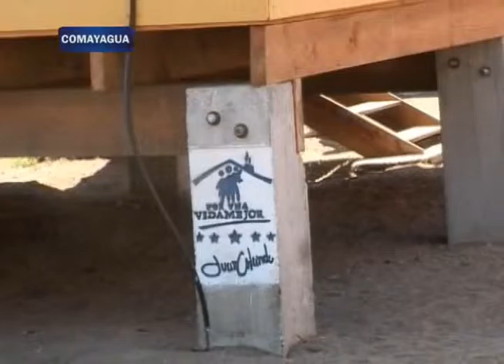CHOLUTECA Presidente Hernández inaugura 20 viviendas en La Coquera, Marcovia